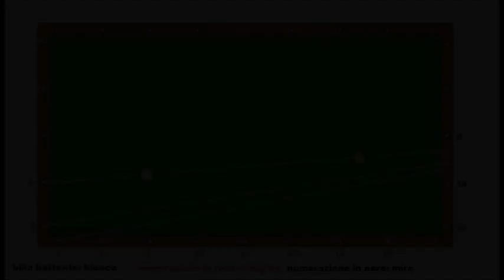Biliardo Stecca 5/9 Birilli - Raddoppio (2)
Valutazione di un raddoppio impostato sullo stretto con il pallino che interferisce sulla realizzazione di seconda passata